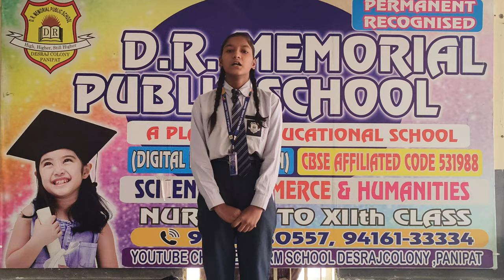Sofiya Student of Grade IX # DRM PUBLIC SCHOOL DESRAJ COLONY PANIPAT #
School​​​​​​​​​​​​​​​​​​ Activities #
Speech​​​​​​​​​​​​​​​​​​ Activity #
Best​​​​​​​​​​​​​​​​​​ Student #
Student​​​​​​​​​​​​​​​​​​ of the Month #
Good​​​​​​​​​​​​​​​​​​ Student #
Favourite Student #
littleChamp#
DRM PUBLIC SCHOOL #
School activity#
science Activity #
activityschool#
studentconfidancedevlope#
studentmikespeech #
Student#
Scienceproject#
schoolproject#
Teej#
Teejcelebration#

preschool classes
preschool enrichment
Science Exhibition #
Science Exhibition 0.1#
Science Project #